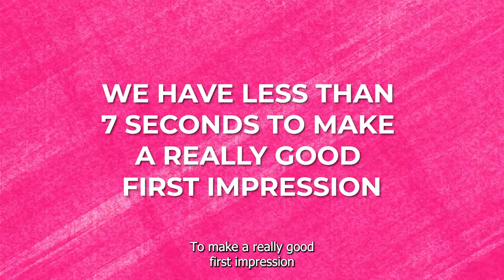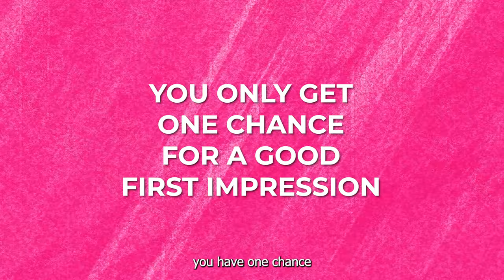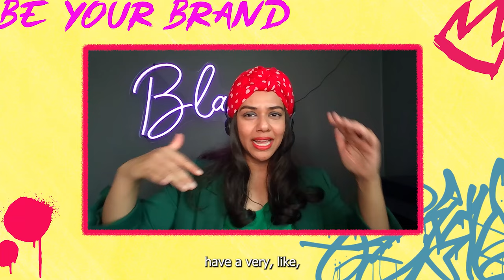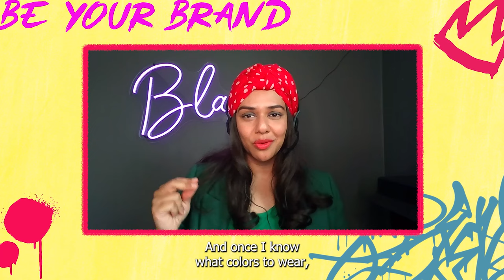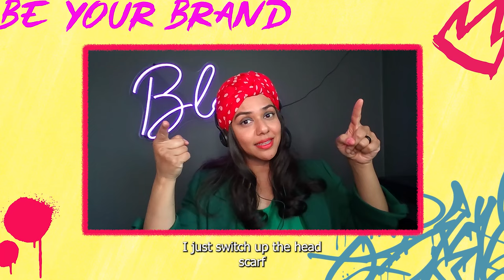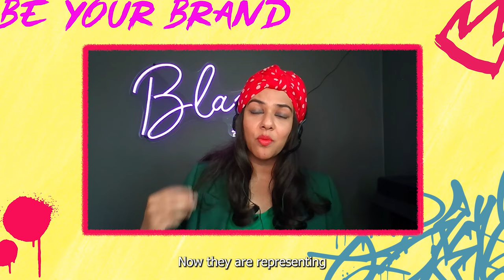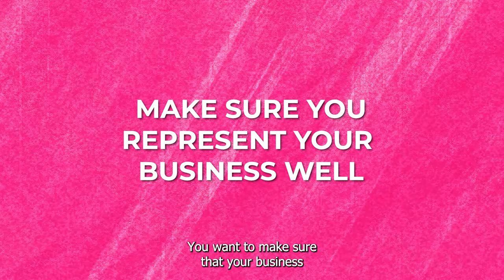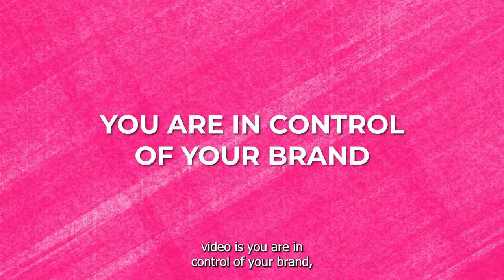This Is How Your Outfit Impacts Your Businesses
What’s up, solopreneurs! Welcome to “Be Your Brand”, a podcast by Boss Diplomat that helps solopreneurs become Brand Ambassadors for their business and become so awesome, you can’t be ignored. I’m your host, Talyn Rahman-Figueroa, your diplomat-turned-personal brand expert, and today I have another insider secret to share with you so that you truly become the face of your business.

In this episode, I talk about how the way you dress can potentially confuse your clients when you stop being consistent with HOW you show up. You don’t have to wear something just to look “professional” if that isn’t something that feels like you. In fact, how you present yourself should reflect who you are and your lifestyle more than the industry you present. Don’t forget, you are your own BOSS so you make the rules. Just own it and show up the same way EVERY SINGLE DAY!

Here is a summary of what you can expect in this episode:

- Wear Whatever You Want: I talk about how you don’t have to wear a suit to appear professional - you can wear whatever you want as part of your brand but it needs to be consistent.
- Sticking With The Dress Code: I discuss how to dive deep into your personal dress code in your business by being strategic about what you show up in, both online and offline.
- Own Your Style Guide: Become known for your own personal style, even if that means becoming that business owner who always wears a baseball cap and ripped jeans.
- Build Your Reputation: I share stories on how you can build your reputation based on how you present yourself and how your brand can be damaged when you stop trying.

Key Takeaways:
1. You don’t have to dress professionally as a solopreneur, just be yourself ALL THE WAY, every single day.
2. If you’ve never thought about Image Consulting, you need it because it’s a huge missing piece of your business and personal brand.
3. Start to put together your “uniform” so that you show up consistently as the BOSS without following anyone else’s rulebook other than your own.
4. Leave the best 7-second subconscious impression of your new client because that’s all the time you have for someone to judge you.

Thanks for joining me on “Be Your Brand”. In the next episode, I will share my very first TV debut right here with you as part of my brand. Laters, bosses!

Topics covered in this video:
Outfits
personal brand
dressing up
style
grow a business
entrepreneur tips